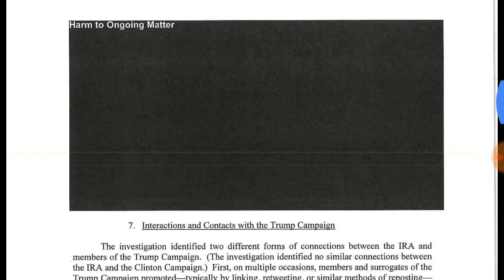MUELLER REPORT Page 33 - Dtmp Drama Alert